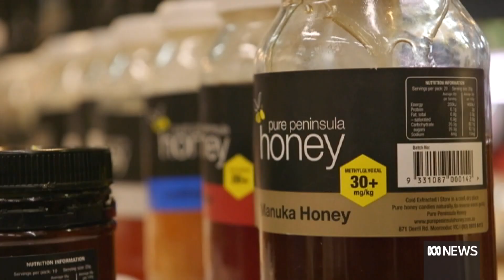Computer scientists apply skills to learn about and protect bees | ABC News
Today is World Bee Day celebrating and raising awareness of bees and those who work with them like Alan Dorin, Head of the Native Bee and Tech facility at Monash University.